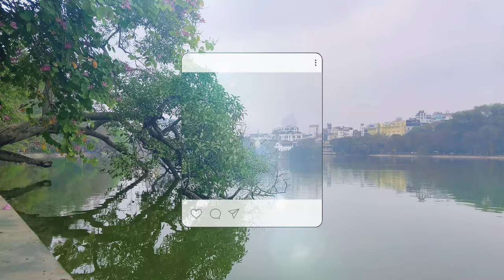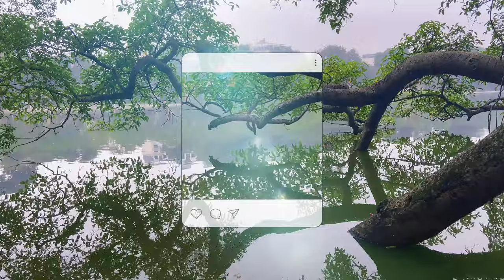Groove - Chill Harmony for Morning Meditation: Healing Your Soul - Episode 55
🌅 Welcome to Soundscape Healing, where every melody is a pathway to tranquility and every beat is a source of inner peace. Get ready to embark on a journey of soulful meditation with our latest release: "Groove - Chill Harmony for Morning Meditation: Healing Your Soul - Episode 55."

In this enchanting episode, we invite you to start your day with a sense of calm and serenity, as you immerse yourself in the soothing sounds of chill harmony. "Groove" offers a blend of gentle melodies and tranquil rhythms, designed to create a serene atmosphere for your morning meditation practice. Whether you're seeking solace in quiet moments, looking to alleviate stress and anxiety, or simply craving the healing power of music, our playlist is here to accompany you on your journey to inner peace and well-being. ☀️🎶

Benefits of Morning Meditation with Chill Harmony for Healing Your Soul:

Soulful Connection: Music has the remarkable ability to deepen your connection with your inner self and the world around you. Let the serene sounds of "Groove" envelop you in a warm embrace as you greet each new day with an open heart and a spirit of gratitude.

Stress Relief: The tranquil rhythms of chill harmony have a calming effect on the mind and body, helping to alleviate stress and promote relaxation. Allow yourself to let go of any tension or worry as you immerse yourself in the peaceful ambiance of our playlist, allowing the music to wash over you like a gentle wave of tranquility.

Mindful Presence: Morning meditation provides an opportunity to cultivate mindfulness and presence, allowing you to fully immerse yourself in the present moment. Take this time to center yourself, connect with your breath, and savor the simple joys of being alive as you listen to the soothing melodies of "Groove."

Renewed Energy: Meditation can energize and invigorate your spirit, leaving you feeling refreshed and revitalized as you embark on a new day. Let the gentle rhythms and comforting melodies of "Groove" gently awaken your senses and inspire you to embrace the possibilities of the day ahead.

Soul Healing: Music has the power to heal the soul and uplift the spirit, providing comfort and solace in times of need. Allow yourself to be enveloped by the healing vibrations of "Groove," allowing them to soothe your soul and nourish your spirit from within.

So come, awaken your senses and tune in to "Groove - Chill Harmony for Morning Meditation: Healing Your Soul - Episode 55." Let the music be your guide as you embark on a journey of inner peace and well-being, allowing its soothing melodies to uplift your spirit and heal your soul. Thank you for being part of our community, and may your days be filled with peace, joy, and endless inspiration. 🌅🎵